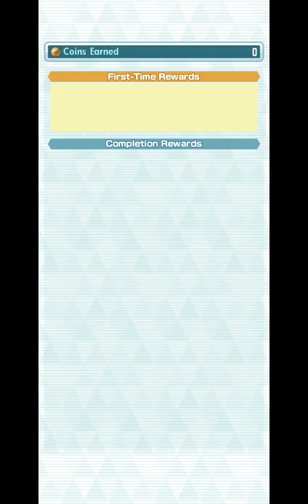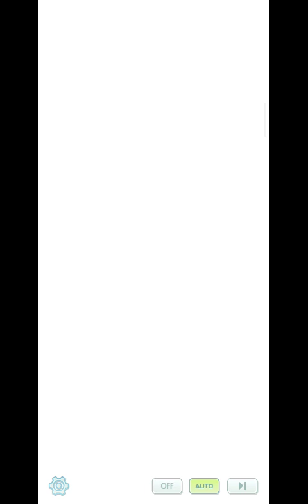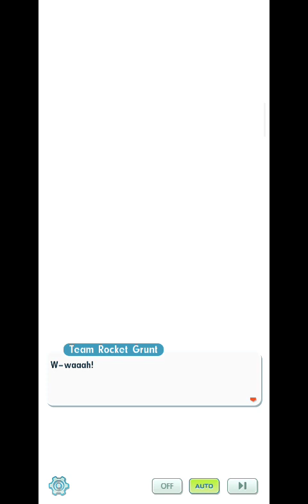Pokemon Masters EX Main Story Villain Arc Kalos Part 2 conclusion to Kalos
Pokemon Masters EX Main Story Villain Arc Kalos Part 2
conclution to Kalos part